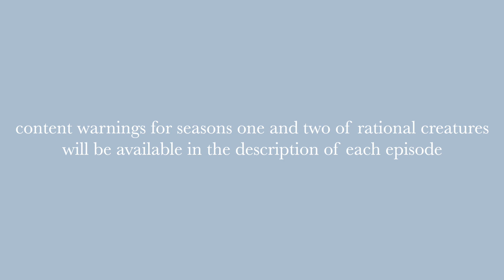CONTENT WARNINGS | RATIONAL CREATURES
Content warnings for seasons one and two of Rational Creatures will be available in the description of each episode. Please check the descriptions if you need before watching.

RATIONAL CREATURES - chart your own course, fall (back) in love. A modern story inspired by Jane Austen's PERSUASION.

Created by Ayelen Barrios Ruiz Pagano, Hazel Jeffs, Jessamyn Leigh, and Anya Steiner.